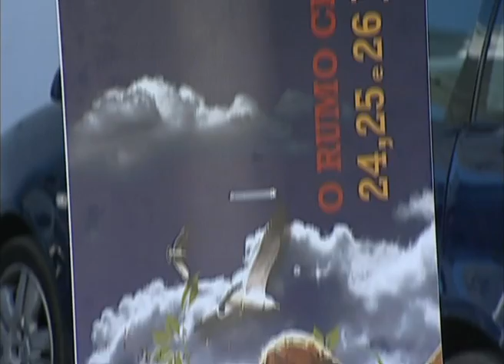Conversão Festival Jota part 1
Acompanhe na série externa do Programa Conversão o que aconteceu no Festival Jota 2009 e saiba ainda onde será a edição do Festival Jota 2010.